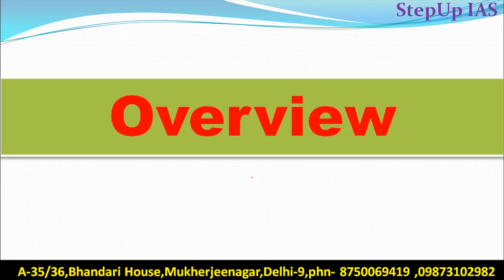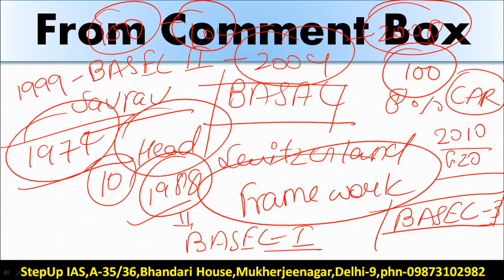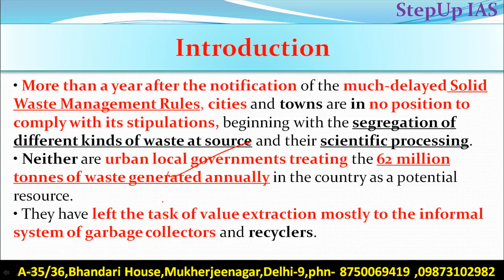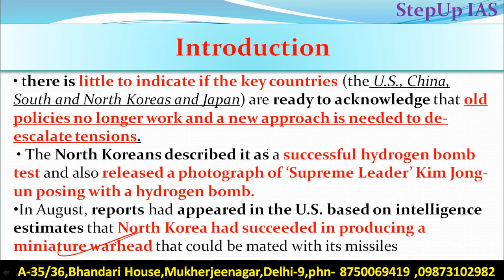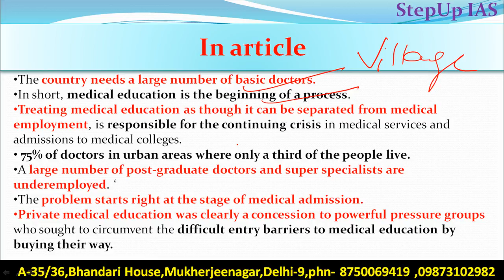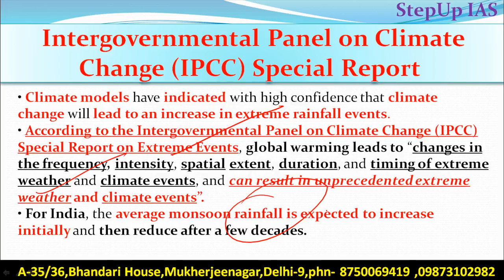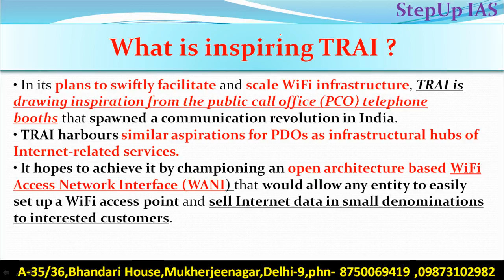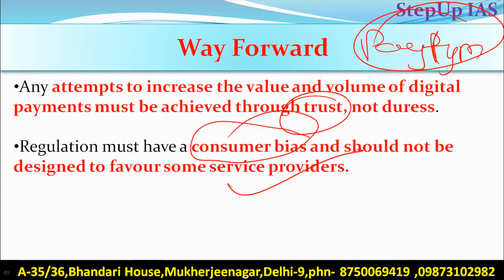7 September The Hindu Daily Editorial Discussion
Q. More than a year after the notification of the much-delayed Solid Waste Management Rules, cities and towns are in no position to comply with its stipulations. Suggest problems and remedies for waste management in Indian Cities.(200 w)
Q. Along with Demonetization Many other steps have been taken to foster digital transactions. What are the challenges while stepping ahead for digital transactions? How can privacy concerns be addressed associated with it. (200 W)